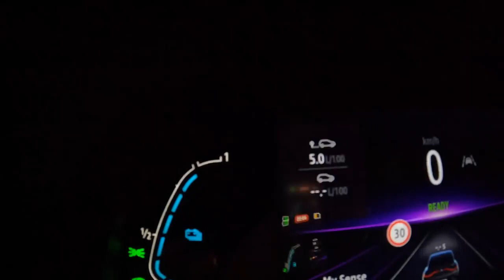2022 Renault Arkana Hybrid 1 6 E TECH 143HP POV Test Drive Joe Black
Car: Renault Arkana Hybrid 1.6 E-TECH 143HP 2022
0:00 Intro
0:08 Walk-around and interior
0:50 Casual driving
2:40 Acceleration
3:07 Bumpy road
4:00 City drive
7:35 Highway
9:30 Casual driving
11:06 Engine view
11:39 Fuel Consumption

Engine: 1.6L Petrol (Gasolina) 4-cylinders
Displacement (cc): 1598
Power: 105 kW/143 hp
Torque: 148 Nm
Transmission: 6-speed automatic
Traction: FWD ( Front-Wheel Drive )

Acceleration (0–100 km/h): 10,8 s.
Acceleration Joe (0–100 km/h): 10,8 s.

Fuel Tank Capacity: 50L
Total Range: 962 km
Weight: 1435 Kg
Cargo Space: 513 Liter
Model: 2022
Base Price: 29.300 EUR

Driver: Joe Black
Video: GoPro Hero 10 Black / Sony a6300 + Sigma 16mm f1.4
Audio: Zoom H2n (recorder) & Roland CS-10EM (binaural microphones)
Edit: MacBook Pro / Final cut Pro X